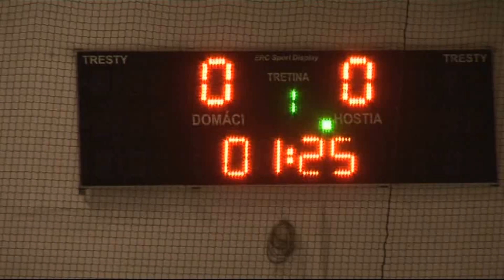KRNOHY 2011 Brezno